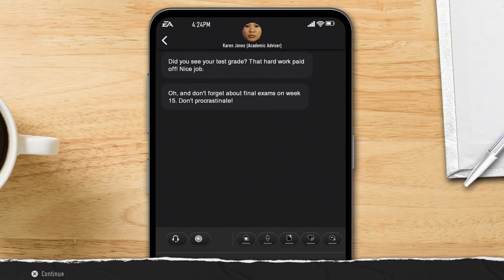Can We Make the Playoffs? | College Football 25 Road to Glory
We are getting ready to close out the regular season with Chicago Robinson and the Memphis Tigers. After their slow start, can they fight back and make it into the CFB playoffs this year? Let's find out!